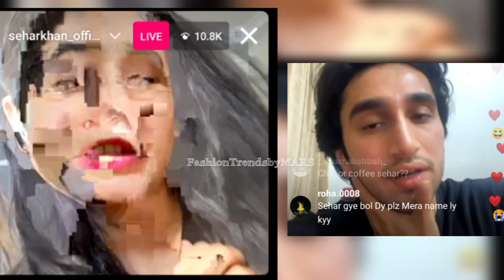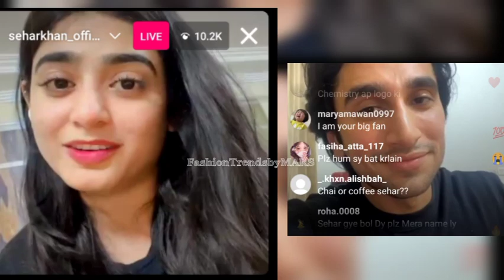Sehar Khan Funny Live with Hamza Sohail from Fairytale set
1)This video has no negative impact on the original works (It would actually be positive for them)
2)This video is also for teaching purposes.